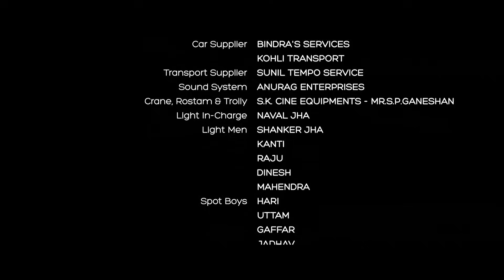Maaya | Season - 2 | Episode 4 | Giving up | A Web Original By Vikram Bhatt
VB On The Web Studios Presenting The Second Season of Erotic Love Story Web Series "Maaya". Starring Leena Jumani, Priyal Gor, Pranav Sachdev,Tanvi Thakkar, Vikas Sharma, Anangsha Biswas Produced By JioCinema and Loneranger Productions Pvt. Ltd. And Directed By Krishna Bhatt.

Maaya 2 - Episode #4 - Giving up
Simmi feels defeated by her circumstances and decides to take drastic measures to fix things. Ruhi asks Beena for her help.

Credits -

Starring - Leena Jumani, Priyal Gor, Pranav Sachdev,Tanvi Thakkar, Vikas Sharma, Anangsha Biswas
Directed by - Krishna Bhatt
DOP - Arjun Krishna
Story and Dialogues - Vikram Bhatt
Edited by - Kuldip Mehan, Sudhir Mehan
Executive Producer - Mehboob Ansari
Lyrics - Shakeel Azmi
Produced by - JioCinema and Loneranger Productions Pvt. Ltd.

Click Below Link And Watch Now All Episodes Maaya 2 | Season-2 Series